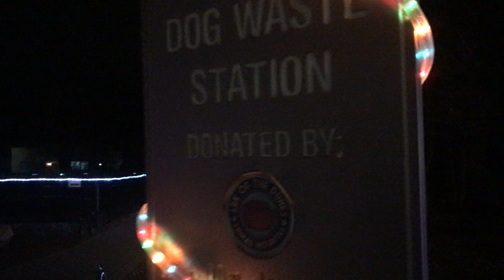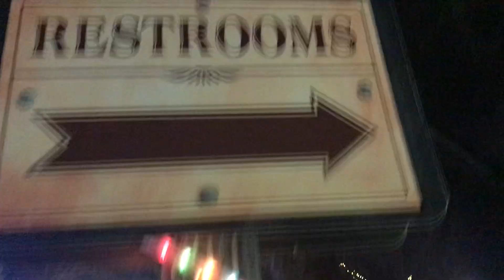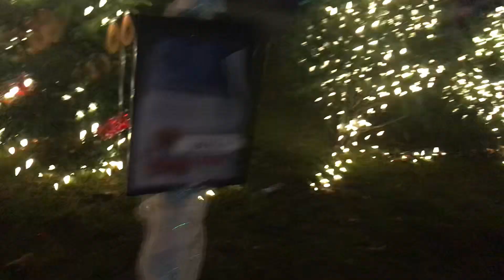Walking through the Christmas Lights Display at the Chesterton, Indiana Park!